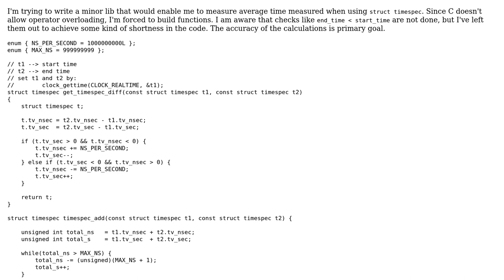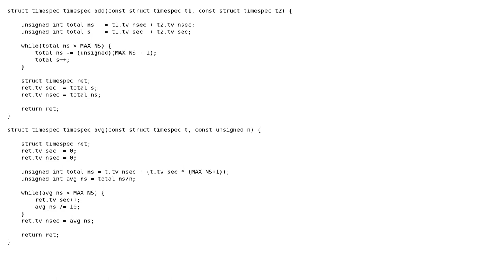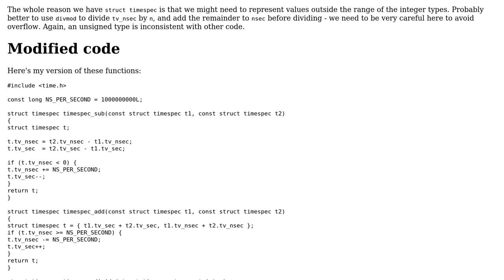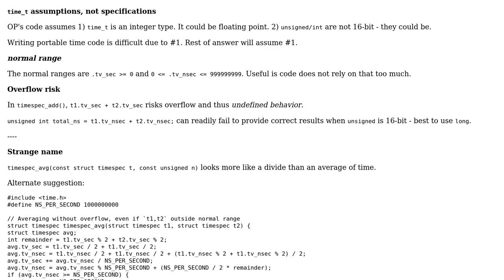Code Review: C: struct timespec library (2 Solutions!!)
Code Review: C: struct timespec library

With thanks & praise to God, and with thanks to the many people who have made this project possible! | Content (except music & images) licensed under CC BY-SA | Music | Images & others | With thanks to user user233832 user Toby Speight user chux - Reinstate Monica and the Stack Exchange Network Trademarks are property of their respective owners. You are responsible for your own actions.